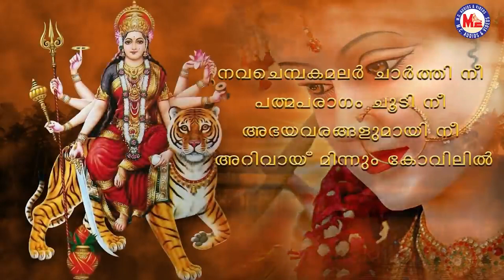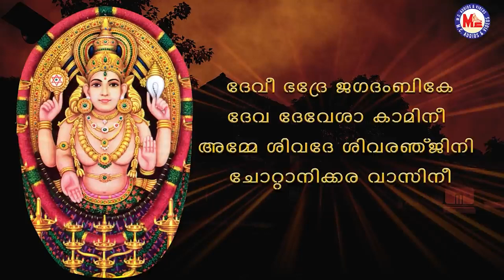കഷ്ടനഷ്ടതകൾ നീക്കി ഇഷ്ടവരപ്രസാദമേകാൻ എന്നും ഭജിച്ചുപാടാം... |Devi Sthuthi | Sarva Mangala Mangalye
Sarva Mangala Song
Devi Sthuthi Lyrical  Malayalam
Chottanikkara AmmaSthothram
Chottanikkara Amma Songs Malayalam
Devi Stotram Lyrical
Devi Sthuthikal Lyrical
God Songs Malayalam MP3
Hindu Bhakthi Songs Malayalam MP3
Devi Mantra Malayalam
MC Devotional Songs Malayalam
MC Audios And Videos

Singer : Saritha, Prameela

Lyrics : Vayalar Rajesh Kumar

സർവ്വ മംഗള മംഗല്യേ
ശിവേ സർവാർത്ഥ സാധികേ
ശരണ്യേ ത്രായമ്പികേ ഗൗരീ
നാരായണീ നമോസ്തുതേ

കാഞ്ചനവർണം തേജോ രൂപം
കാർത്ത്യായനിയെ നാമോനമഃ
കോമളവദനം ശൈലനിവാസം
ശാകുന്തരി   സുമോഹിനീ

ദേവീ ഭദ്രേ ജഗദംബികേ
ദേവ ദേവേശാ കാമിനീ
അമ്മേ ശിവദേ ശിവരഞ്ജിനി
ചോറ്റാനിക്കര വാസിനീ
അമ്മേ ശ്രീധരി  ശ്രീവല്ലഭേ
ചോറ്റാനിക്കര ഭഗവതീ

നവചെമ്പകമലർ ചാർത്തി നീ
പത്മപരാഗം ചൂടി നീ
അഭയവരങ്ങളുമായി നീ
അറിവായ്‌ മിന്നും കോവിലിൽ

കാലതാംബികാ സരസ്വതി
ഉച്ചക്കീശ്വരീ ഭദ്രയും
സന്ധ്യകമ്പിക ദുർഗ്ഗയും
ചോറ്റാനിക്കര ഭഗവതീ

തട്ടം താലം അതി മധുരം
ഇഷ്ട്ടനിവേദ്യം ദേവിക്ക്
കഷ്ട്ടതനീങ്ങാൻ ഗുരുതികളും
മേൽക്കാവിൽ പന്തീരടിയും

കുങ്കുമിത്തിരി നൽകീടൂ
ദുരിതമകറ്റാൻ ദേവീ നീ
അമ്മേ ജനനി ജയദുർഗേ
ചോറ്റാനിക്കര പാഹിശിവേ

സർവ്വദുരിത നിവാരണം
സർവ്വ കീർത്തി പ്രദായകം
സർവ്വവിദ്യാ വിനാസിതം
ചോറ്റാനിക്കര ഭഗവതീ

സർവ്വവിദ്യാ വിനാസിതം
ചോറ്റാനിക്കര ഭഗവതീ

വില്വമംഗലം പൂജിതരൂപം
രുദ്രാക്ഷശിലാദർശനം
ബ്രഹ്മാ വിഷ്ണു മഹേശ്വരഃ ശങ്കരി
ഉഗ്രരൂപിണീ ചണ്ഡികേ

ദേവി വിമലേ നാരായണീ
ശ്യാമളവർണേ പാഹിമാം
അമ്മേ ശിവദേ ശിവരഞ്ജിനി
ചോറ്റാനിക്കര വാസിനീ

അമ്മേ ശ്രീധരി ശ്രീവല്ലഭേ
ചോറ്റാനിക്കര ഭഗവതീ

അംബികേ ജഗദംബികേ
ചോറ്റാനിക്കര ഭഗവതീ
ഉമാപർവതി ശാംഭവി
അംബരൗദ്രണി കാളികേ
അമ്മേ ജനനീ ജഗദീശ്വരി
രാജരാജേശ്വരീ നമഃ

ത്രിപുരേശ്വരീ വിലോചനേ
വൈകുണ്ഡശ്വരി  വൈഷ്ണവി
ശുഭവി ശുഭവീ വിനാശിനി
ദേവി കാളീ ഈശ്വരീ
മീനാക്ഷി ഋണമാം യഹം
ശ്രീവൽസുന്ദര നായകി
സിദ്ധി ബുദ്ധി പ്രദായിനി
അമ്മെ ദുർഗ്ഗേ കനിയണമേ
ആദി പരംപൊരുളായവൾ നീ
ചോറ്റാനിക്കര പാഹി ശിവേ

സൃഷ്ടി സ്ഥിതി സംഹാരിണീ
ശിഷ്ടജനം പ്രിയ ദേവിക
ചണ്ഡികേ ഭുവന നായകി
ചോറ്റാനിക്കര അംബികേ

ചണ്ഡികേ ഭുവന നായകി
ചോറ്റാനിക്കര അംബികേ